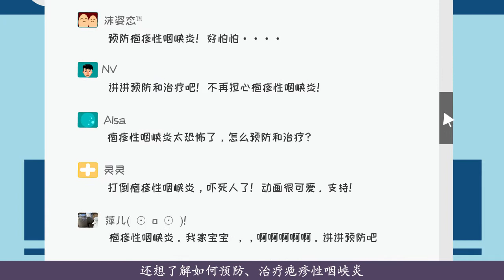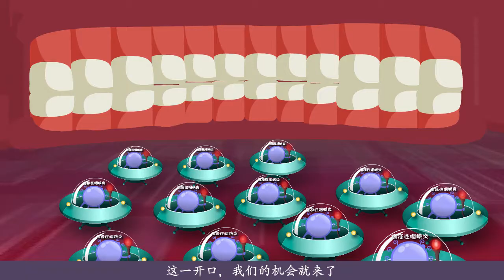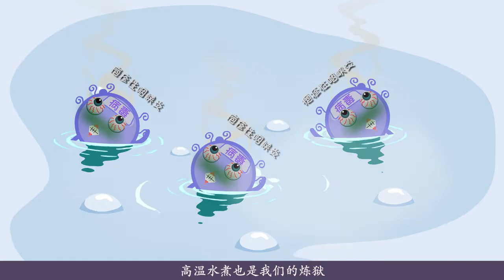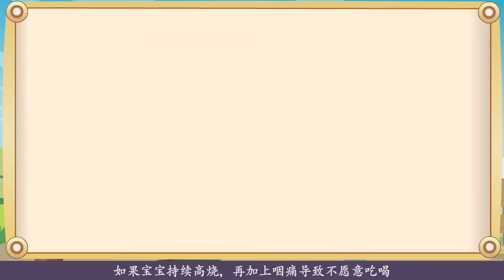皰疹性咽峽炎3：得了咽峽炎寶媽該怎麼辦